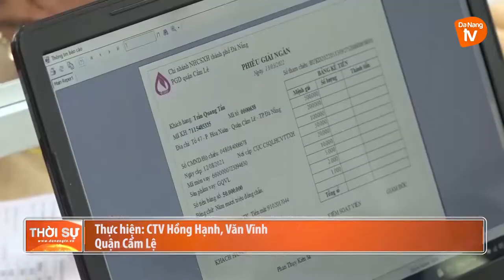CẨM LỆ KHẨN TRƯƠNG GIẢI NGÂN VỐN TÍN DỤNG CHÍNH SÁCH